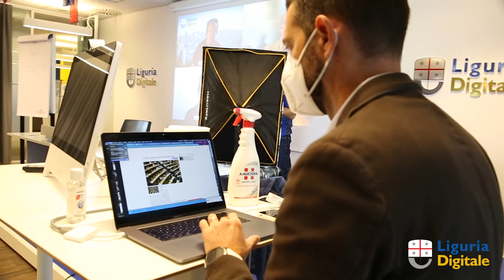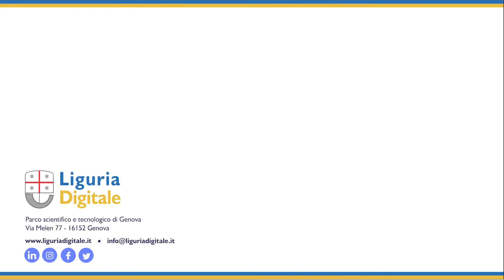Erzelli, visita del Rettore Delfino e dell'assessore Cavo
- A Erzelli, nella sede di Liguria Digitale e del Liguria Innovation Exchange, una delle prime uscite ufficiali di Federico Delfino, nuovo Magnifico Rettore dell'Università degli Studi di Genova, e di Ilaria Cavo, rieletta Assessore alla Scuola, Università e Formazione della Regione Liguria